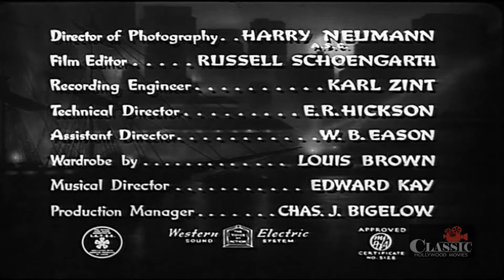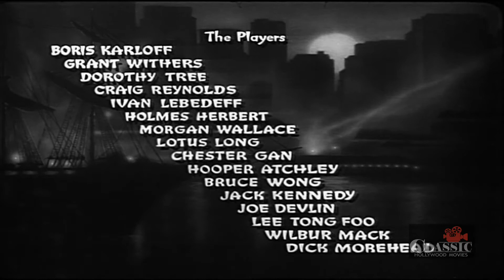The Mystery of Mr. Wong | Full Movie | Boris Karloff | Grant Withers | Dorothy Tree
Karloff as the oriental detective tries to solve the murder of antiques collector who was in possession of a famous jewel known as "The Eye of the Daugther of The Moon."

Written by Scott Darling, Hugh Wiley
Starring Boris Karloff, Grant Withers, Dorothy Tree ㅤㅤ